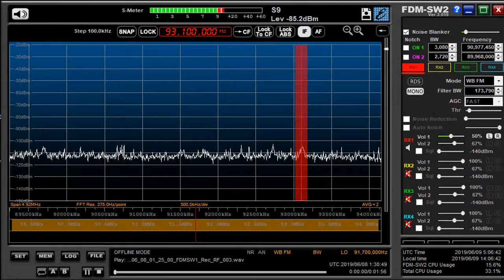93 1 MHz UNID Philippines June 08,2019 0130 UTC